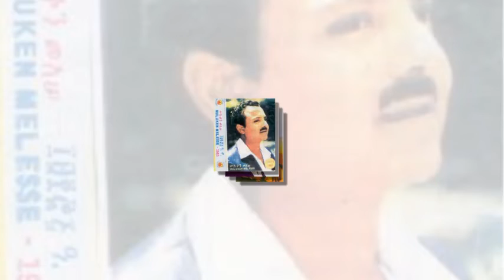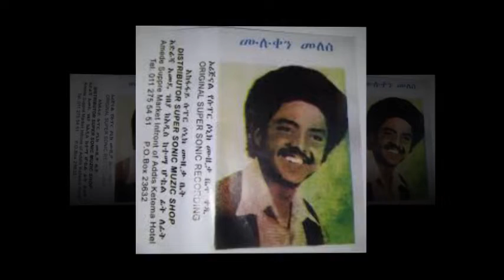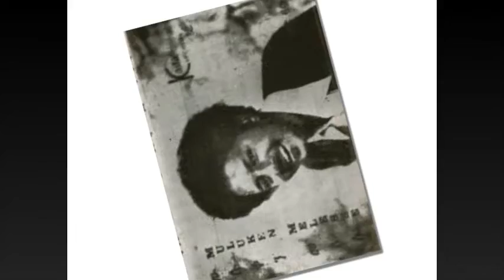Muluken Melesse - እንጎቻዬ - ሙሉቀን መለሰ - Engochaye - Old Ethiopian Muluken Melese Music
ሙሉቀን መለሰ = Muluken Melesse ‎– ሙሉቀን መለሰ = Muluken Melesse Ethiopian Music : Ethiopian Music